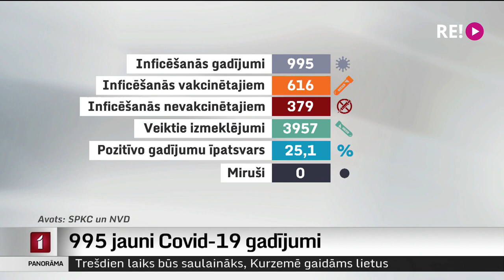995 jauni Covid-19 gadījumi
Nepatīkamas tendences uzrāda Slimību profilakses un kontroles centra apkopotie dati par Covid-19. Aizvadītajā diennaktī Latvijā reģistrēti 995 jauni saslimšanas gadījumi. Tas ir lielākais skaits kopš šī gada 21. aprīļa, kad tika konstatēti 1133 gadījumi.